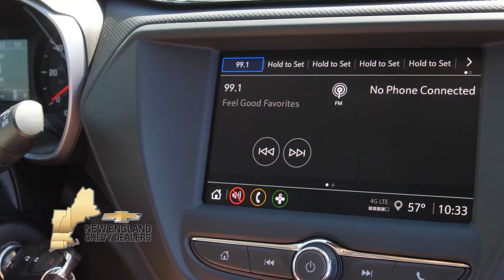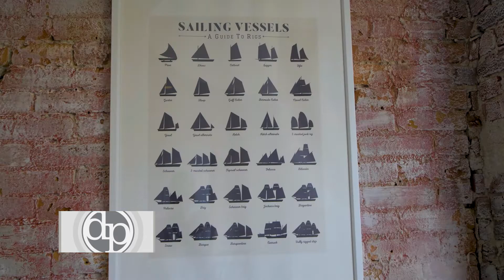Dining Playbook goes to Little Whale Oyster Bar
Michael Serpa, known for Boston's favorites Atlantico and Select Oyster Bar, opened his newest concept Little Whale Oyster Bar on Newbury Street! Let's take a look!